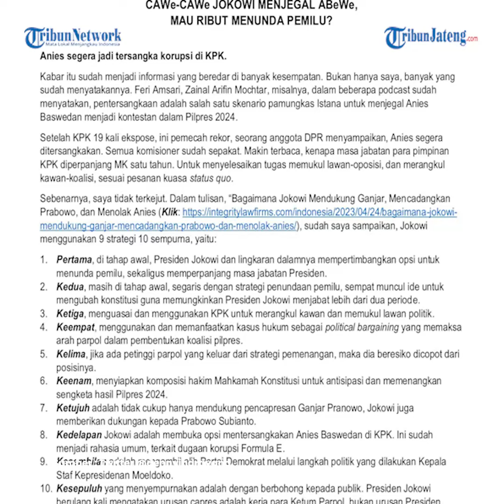Nasdem Respons Isu Anies Baswedan jadi Tersangka KPK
Pakar Hukum Tata Negara Denny Indrayana yang juga mantan Wamenkumham kembali memunculkan pernyataan panas.

Kali ini, dia menyampaikan dugaan akan ada upaya menjadikan Anies Baswedan, bakal calon presiden (capres) dari Koalisi Perubahan Anies Baswedan sebagai tersangka.

Kata Denny, upaya penetapan tersangka Anies Baswedan itu terkait perkara dugaan korupsi yang sedang ditangani Komisi Pemberantasan Korupsi (KPK).

Terkait pernyataan Denny Indrayana tersebut, Bendahara Umum Partai NasDem Ahmad Sahroni menanggapinya santai.